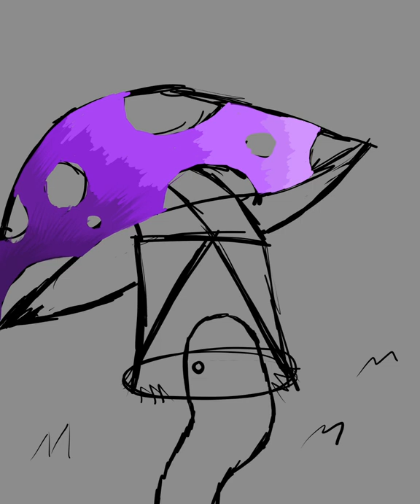|🍄Mushroom home🍄|speed paint|